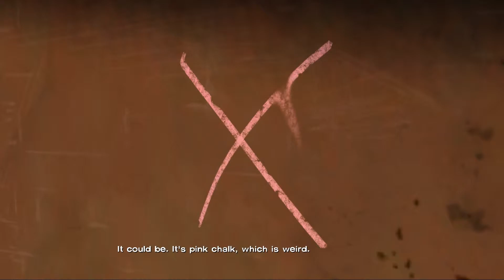Walking Dead Ep16: Forced Eviction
Episode Synopsis: Things get heated when the bandits attack, the group must escape and move on.

Game: The Walking Dead (Episode 3) by Tell Tale Games